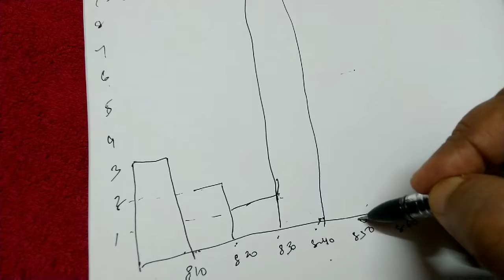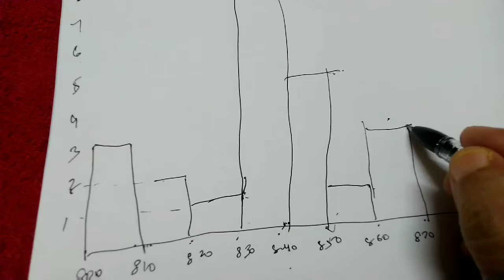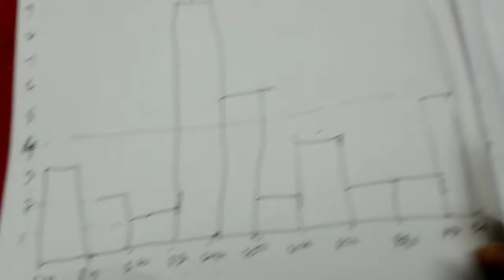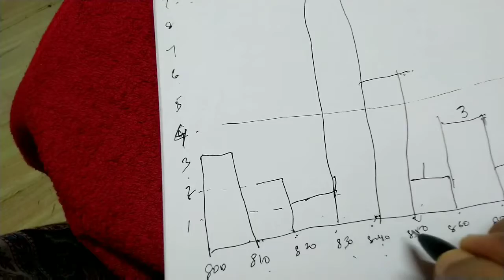Class 8 Data Handling Chapter 5 Ex 5.1 # 22 July 9, 2020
Class 8 Data Handling Chapter 5  Ex5.1
problems on bar graph data handling tally marks solved